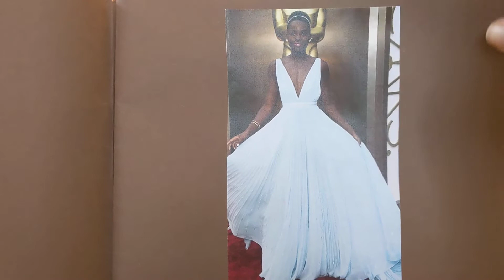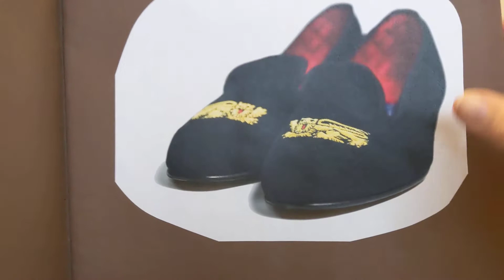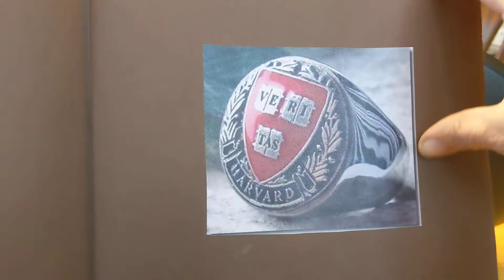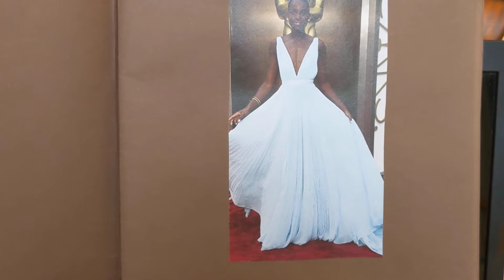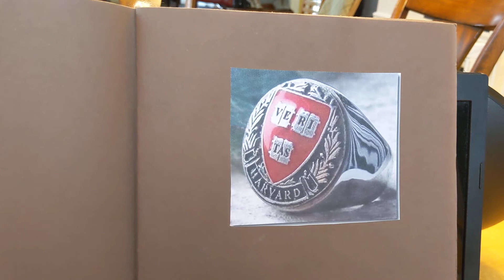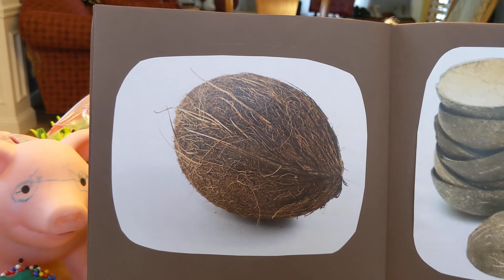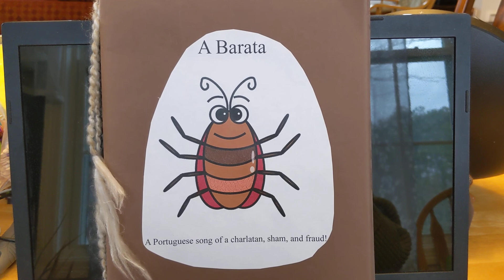A Barata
Ciao!
A Portuguese song of a charlatan, sham, and fraud!
Thank you, to all my Brazilian students, especially Manuella, who taught me how to pronounce many of the words. I miss you, honey!